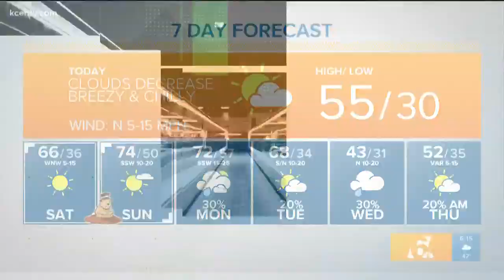Is the cost of Super Bowl commercials worth it? | VERIFY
With as much as  Super Bowl ads cost, are they really worth the big bucks? Chris Rogers verifies.